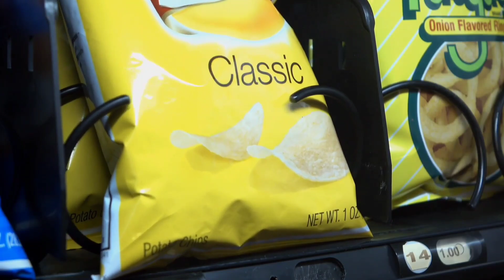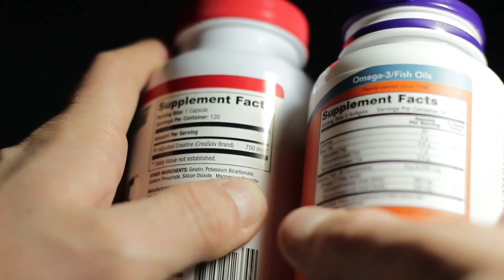कैसे पहलवान natural muscles बनाते है।Kush fitness